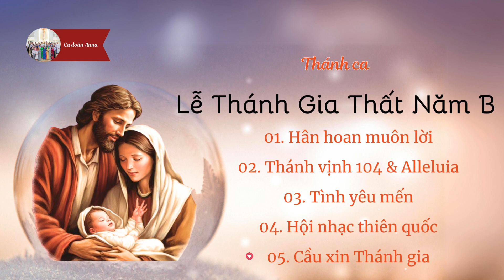Thánh Ca Lễ Thánh Gia Thất Năm B | Ca đoàn Anna